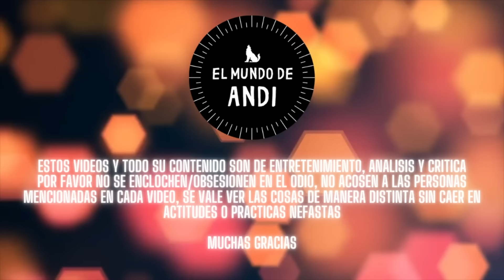Love is Blind México parte 2 ,NETFLIX te pasaste de lanzaaaaa